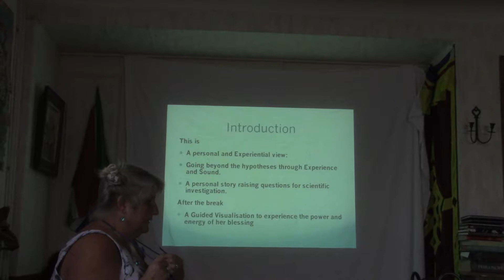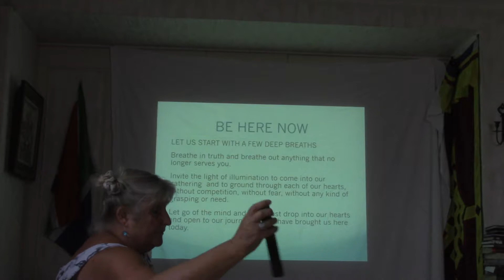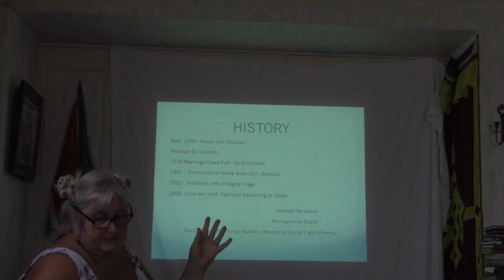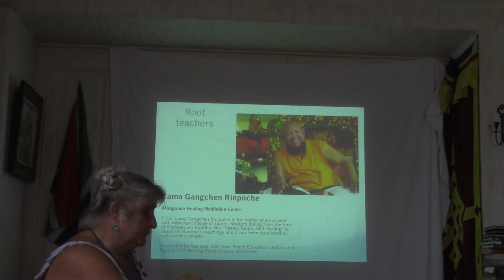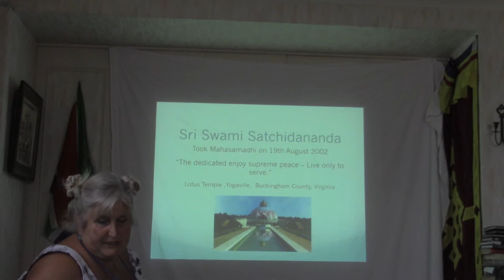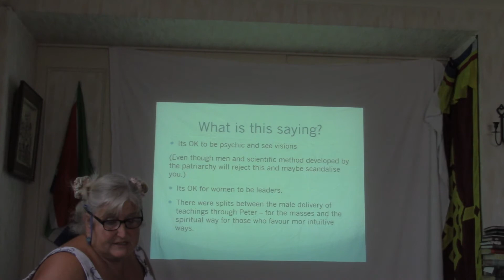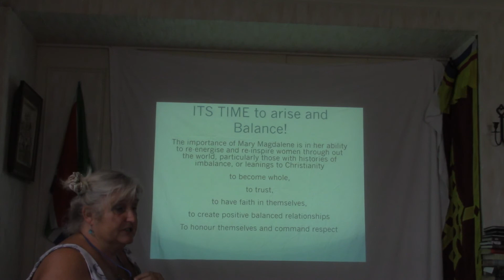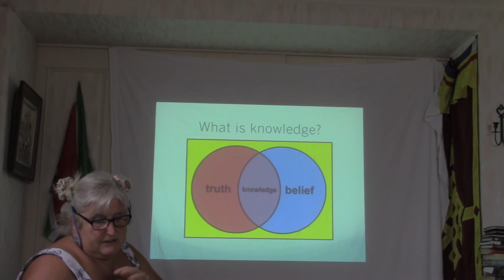AmmaPrema Grace Presentation at the Mary Magdalene Studies Association Conference - Part 1